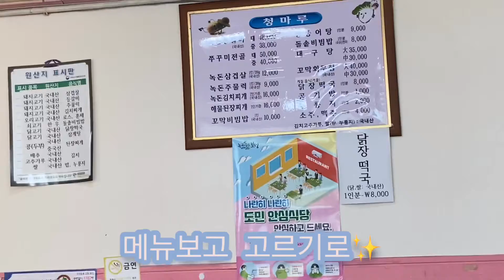보성 군청 맛집 청마루식당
닭장떡국
꼬막비빔밥

전체적으로 맛있었어요
자세한글과 사진은 블로그참고해주세요